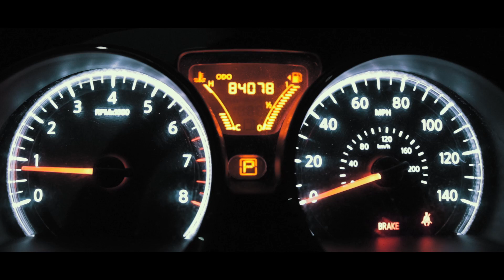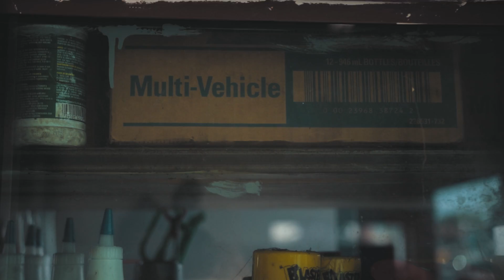This is the worst week ever | devsLife VLOG 104